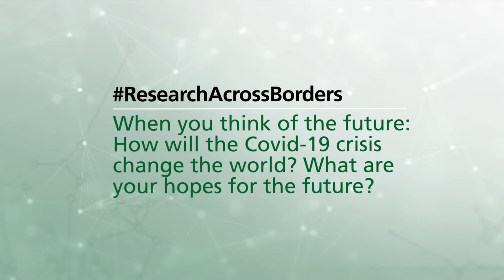"We need each other's insights." | Carlos Sulkin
How are you helping through your work to deal with the coronavirus? How might the future look after Covid-19? And how important is international collaboration? We asked Carlos Sulkin, professor of anthropology at the University of Regina, Canada. He is an expert on indigenous Amazonian societies and their responses to pandemics.

In 2020, Carlos Sulkin received the Friedrich Wilhelm Bessel Research Award.